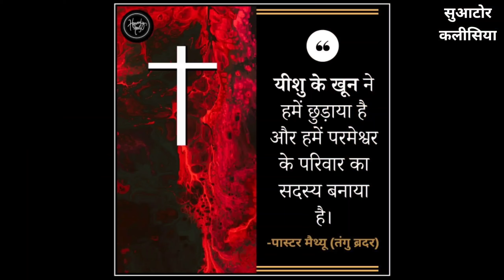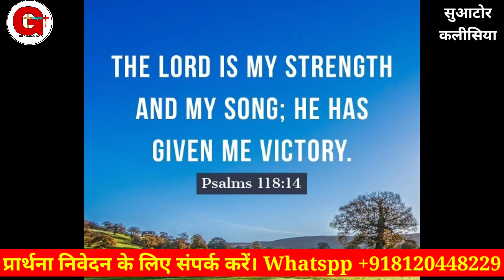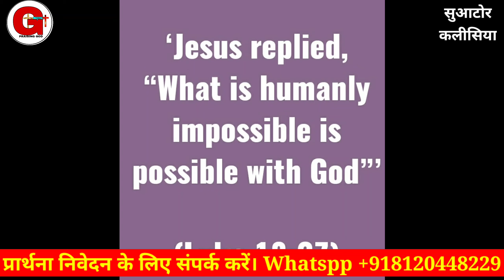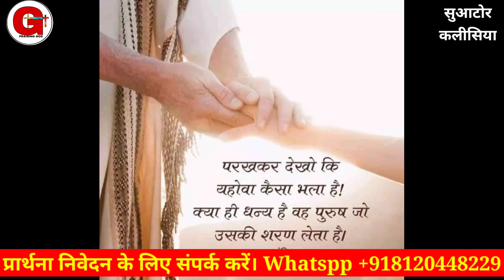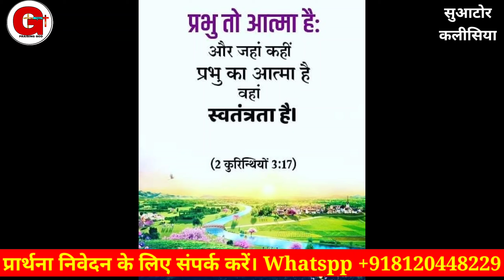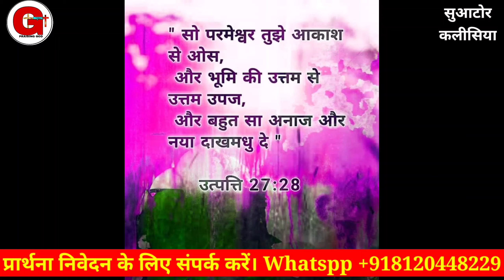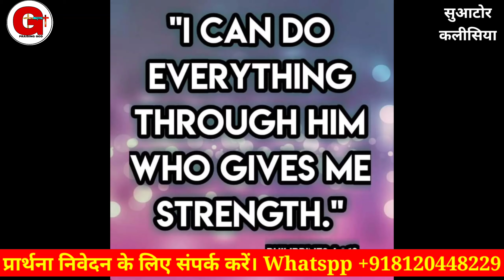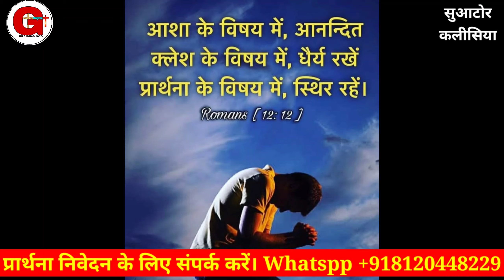यहोवा तुझे महामारी से बचाएगा | सुबह की प्रार्थना | Prayer | By Raj Solanki |Praising God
Offering For Ministry.
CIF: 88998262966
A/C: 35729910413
IFSC: SBIN0030081
NAME:- RAJKUMAR

Online church

Follow on me
You Tube
मोर्निंग प्रार्थना
Suator kalishiya.
morning prayers.
early morning prayer.